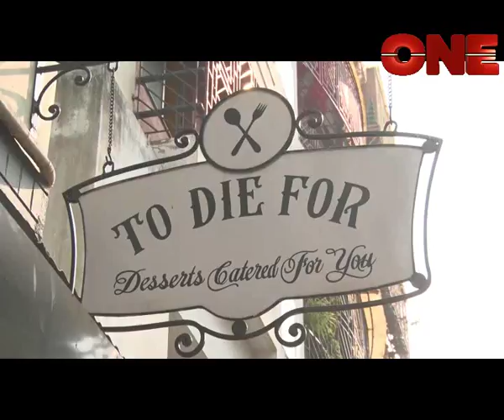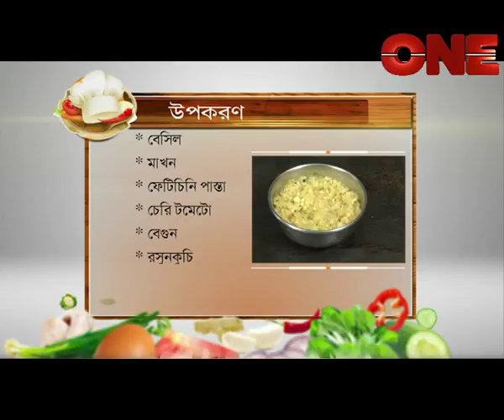Resto Ranna To Die For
"Cooking is not chemistry it is an art it requires instinct and taste rather than exact measurement..."
Itz a show of desi to world cuisine. afterall the kitchen is the heart of the home.
so be in art of cooking every sunday @7p.m only on ONE Entertainment
any suggetions or queries most welcome..
Stay Hooked !
Director:- Subhojit Saha
Casting:- Arunava Basu
Camera Person's:- Kamalesh Biswas,Dibyendu Bose,Chandan Debnath,Sankar Prasad
Makeup Artist :- Arun Barik